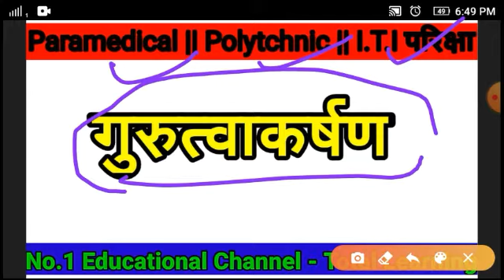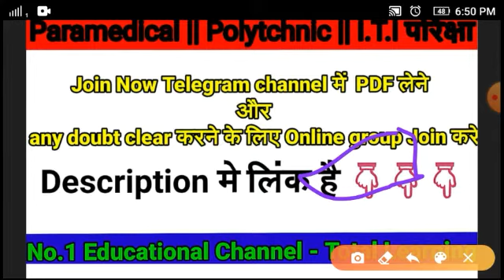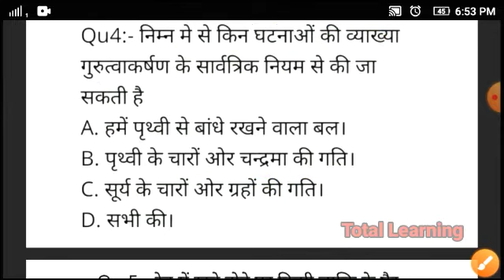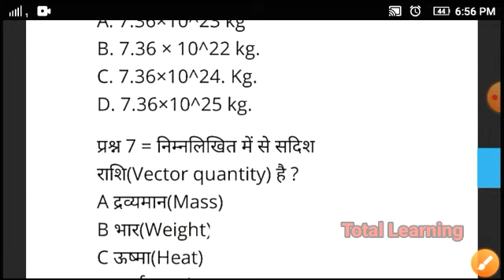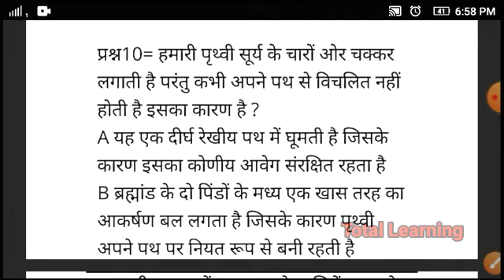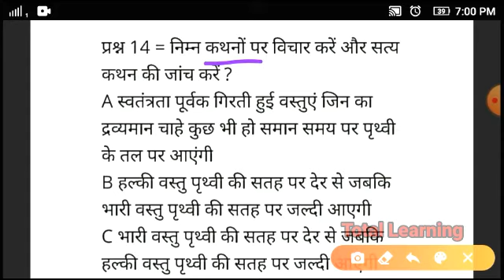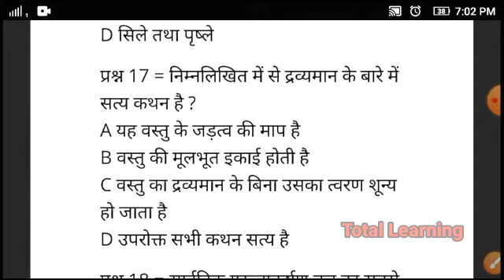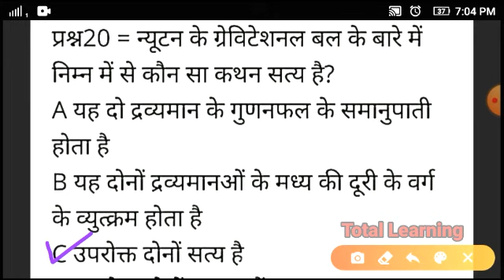Paramedical,Polytechnic, I.T.I Entrance exam 2020 important physics questions||Gravity से VVI प्रश्न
Only important question and previous years Questions with concept के साथ पढ़े |
subjects : - Chemistry.  BIOLOGY. PHYSICS. G.K. G.S. HINDI. E.T.C